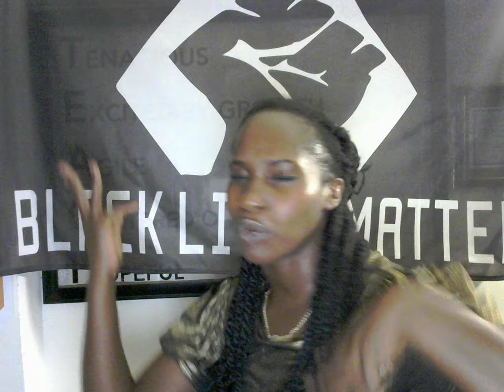Teach Bright like a Diamond + School Budget Updates?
Motivation 4 Teachers amid COVID. 71
Cover is of original "Diamonds" by Rihanna